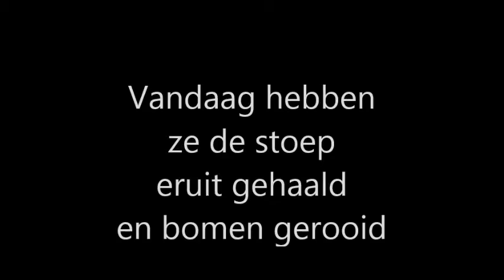frans hoebenshal info 1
sloop